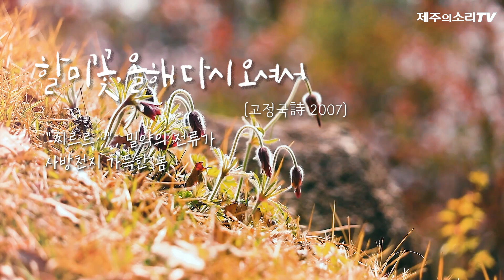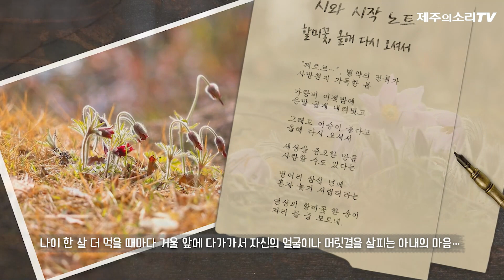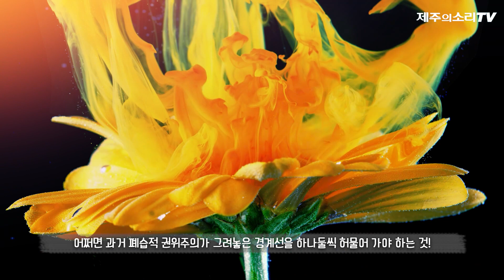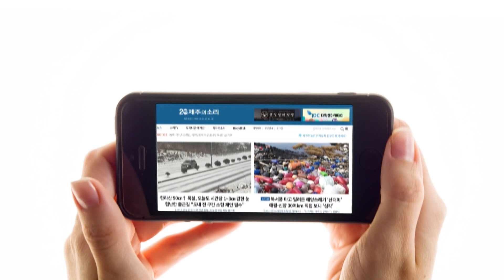할미꽃 마나님 고개 숙이고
[고정국의 시와 시작 노트] (61) 할미꽃, 올해 다시 오셔서
기사전문